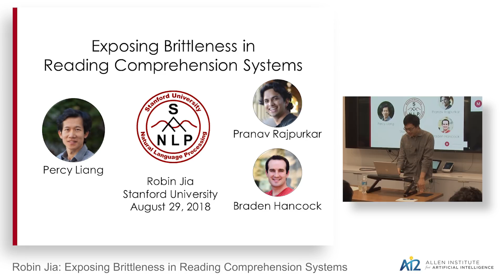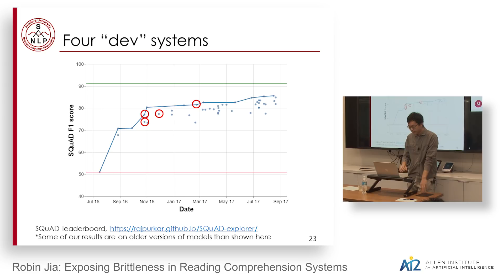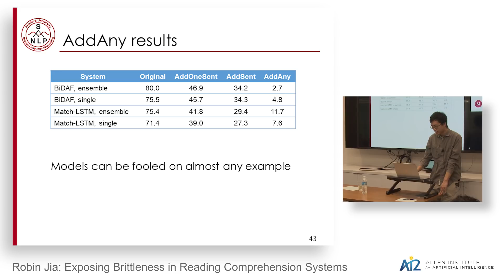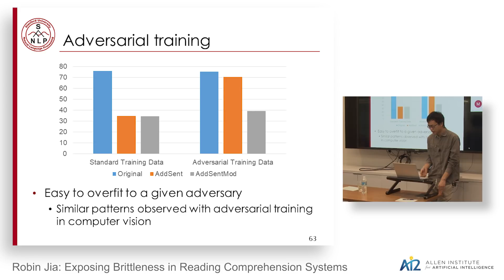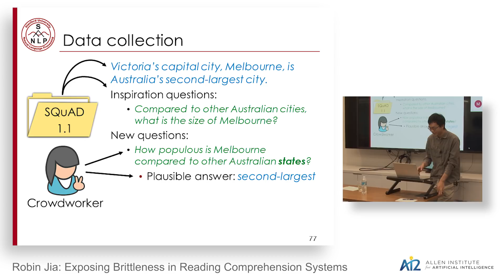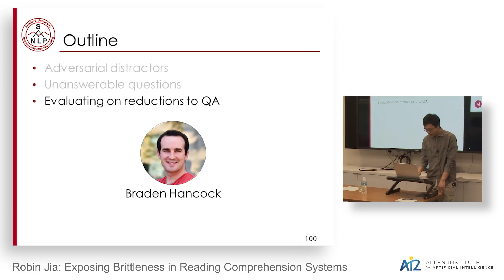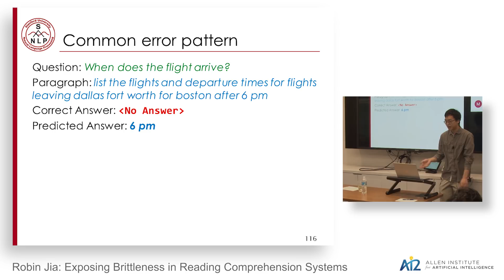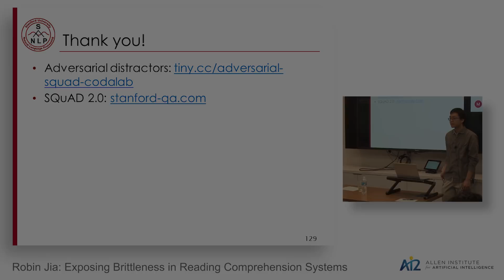Robin Jia: Exposing Brittleness in Reading Comprehension Systems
Abstract: Reading comprehension systems that answer questions over a context passage can often achieve high test accuracy, but they are frustratingly brittle: they often rely heavily on superficial cues, and therefore struggle on out-of-domain inputs.  In this talk, I will describe our work on understanding and challenging these systems.  First, I will show how to craft adversarial reading comprehension examples by adding irrelevant distracting text to the context passage.  Next, I will present the newest version of the SQuAD dataset, SQuAD 2.0, which tests whether models can distinguish answerable questions from similar but unanswerable ones.  Finally, I will propose a new way of evaluating reading comprehension systems by measuring their zero-shot performance on other NLP tasks, such as relation extraction or semantic parsing, that have been converted to textual question answering problems.